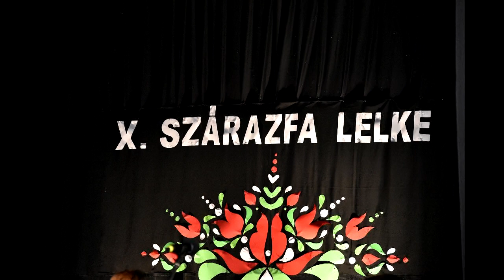Csantavér, 10-ik Szárazfa lelke, Tamburások találkozója, 2022. 11. 19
A Csantavéri Szinházban, a Mendicus Műv. Központ szervezésében...